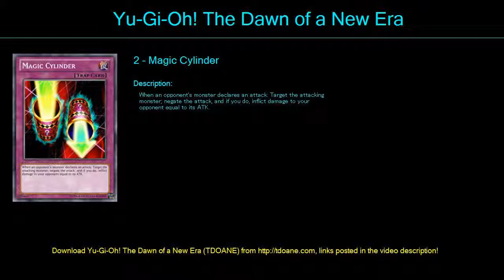assault deck Deck Profile May 2016